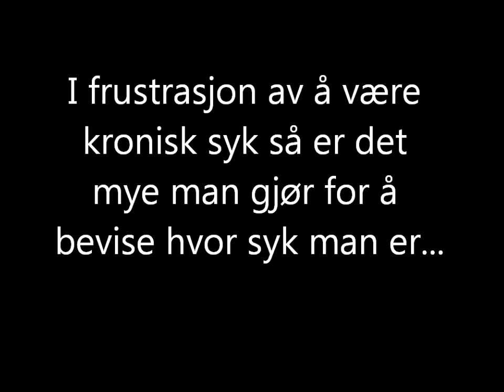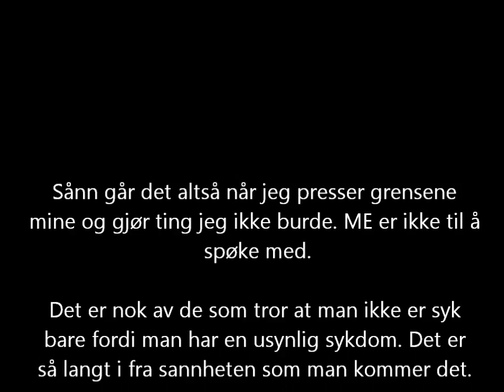ME er ikke til å spøke med | Suzii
Dette er en film som jeg har laget i frustrasjon på hvordan det er å leve med den autoimmune sykdommen ME. Det er en usynlig sykdom som derfor gjør at enkelte mennesker tror jeg ikke er syk. For så lenge en ikke ser syk ut så kan man vel umulig være syk. Flott tankegang enkelte har må jeg si...

Det tar på å være syk i flere år, og jeg blir så lei av å være syk, se av livet passerer og at jeg ikke blir frisk. I den første delen av filmen nevner jeg LP (lightning process), som er det verste og mest grusomme som finnes når det kommer til behandling av ME-syke. Det funker bare på sykiske sykdommer kanskje. Dere kan se på på meg at ordene "jeg skal trene meg frisk" ikke er overbevisende i det hele tatt. For det er det verste en ME-syk kan utsette seg for. Man blir veldig, veldig mye dårligere, får tilbakefall og man faller rett og slett flere trappetrinn nedover igjen..
Likevel valgte jeg å lage denne filmen for å vise dere at det er ikke trening og fysisk aktivitet som er svaret. Dere ser i alle fall at det står ikke på motivasjonen min i alle fall. Motivasjonen og håpet kan ingen ta fra meg. Håpet om å en dag bli frisk, at det en dag vil finnes en kur for denne forferdelige sykdommen. Håpet er her fortsatt. Og med støtte og forståelse fra dere der ute, så hjelper det veldig. Håper denne filmen kan fortelle litt om hvordan det er å ha ME og hvor vanskelig det er..

TA ME PÅ ALVOR!!

Finn ut mer om ME og om sykdommen min ved å gå inn på